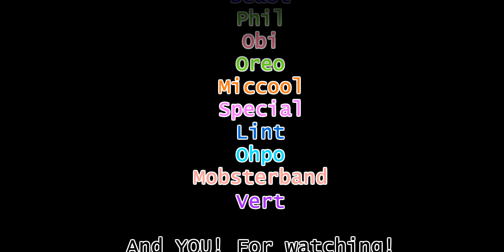RHG TRiAL vs Risk [HD]